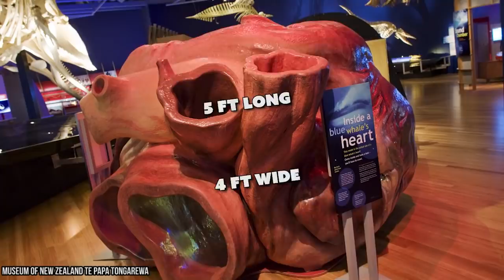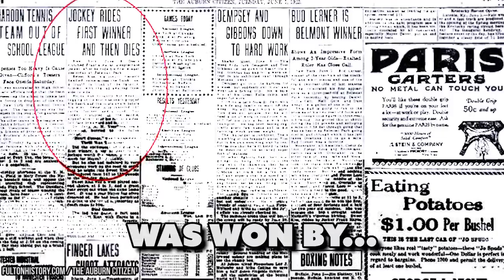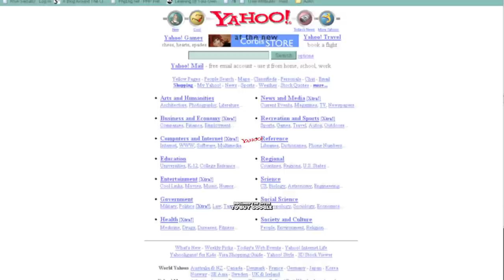400lbs Whale Heart! (30 Facts You Won't Believe!)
top 30 amazing facts to blow your mind!